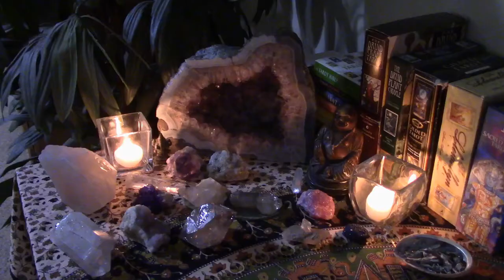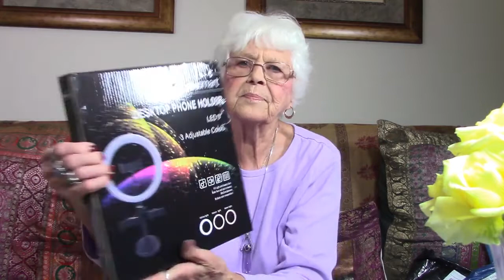A NEW BAWDY TAROT DECK, TENNIS GEAR & SOME GREAT NEW GOODIES.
Between Covid & the smoke from all the fires, I've been shopping on line and found some great bargains. Here's the url for the on line shopping show where I bought so many of the items in this video